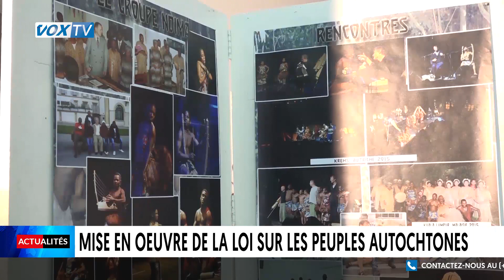Mise en oeuvre de la loi sur les peuples autochtones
Huit ans après la promulgation de la loi n°5 du 25 février 2011 portant promotion et protection des droits des populations autochtones, le gouvernement vient de publier, depuis le 12 juillet 6 décrets d’application pour faciliter la mise en œuvre de cette loi. L’Observatoire congolais des droits de l’homme, par le truchement de son directeur exécutif, donne les secteurs d’intervention de ces décrets d’application.